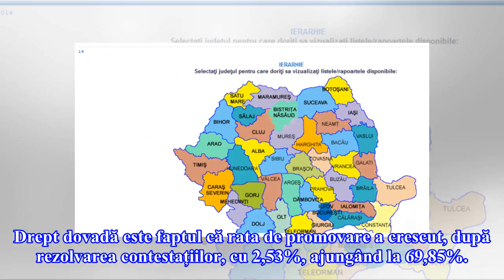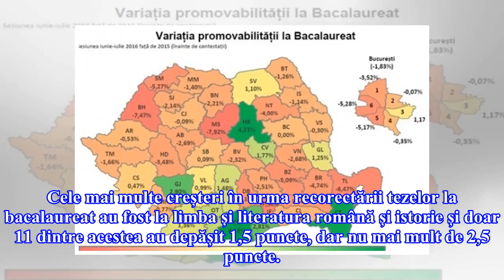Rrezultate contestații bacalaureat 2018 în județul Vaslui, după contestații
Contestațiile făcute de către candidații care nu reușiseră să promoveze bacalaureatul în județul Vaslui în urma afișării primelor rezultate au fost de bun augur pentru mulți dintre cei care au solicitat recorectarea tezelor. Drept dovadă este faptul că rata de promovare a crescut, după rezolvarea co...